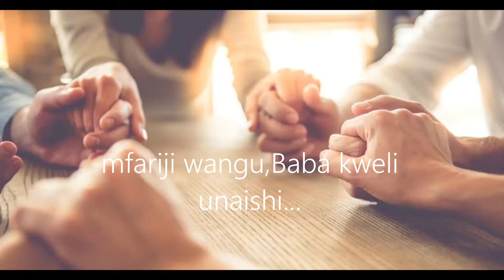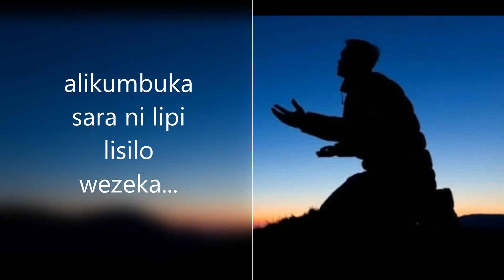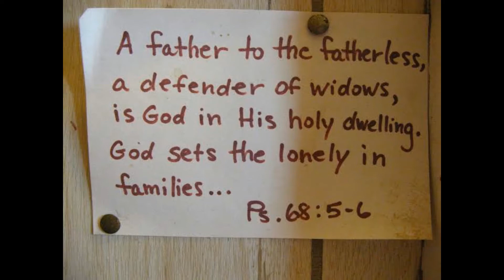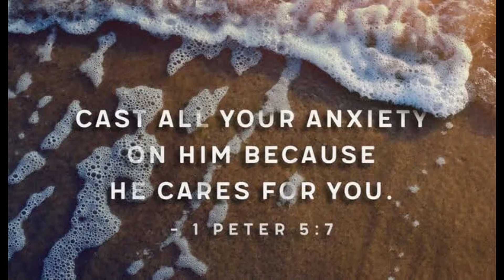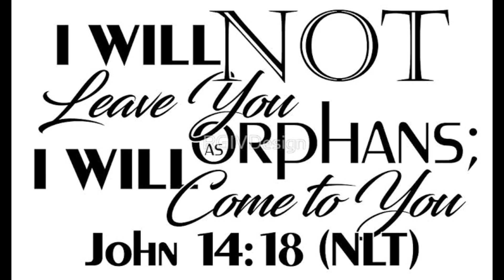Mfariji Mwema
A Miriam Victor Production